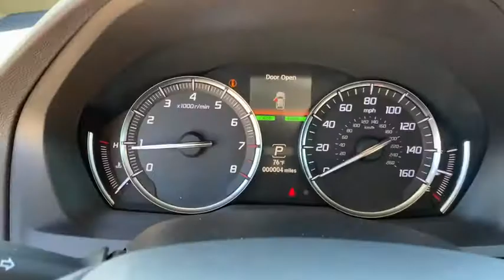2020 Acura MDX Jacksonville, Orange Park, St Augustine, Daytona, Gainesville, FL LL055152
Platinum White Pearl New 2020 Acura MDX available in Jacksonville, Florida at Duval Acura. Servicing the Orange Park, St Augustine, Daytona, Gainesville, Area.
2020 Acura MDX w/Technology Pkg - Stock#: LL055152 - VIN#: 5J8YD4H56LL055152

Duval Acura
11225 Atlantic Blvd

COMMISSION FREE SALES PEOPLE 5 Day Money Back Guarantee*** See Dealer for Details FREE Car Washes for Life 1st Oil Change is FREE. AWD Factory MSRP: $52525Wonder what makes Duval Acura different from other dealerships in the Jacksonville FL area? Our team believes in standing out rather than fitting in offering exceptional customer service experiences and distinguishing features that set us apart. But dont just take our word for it. Review these special qualities for yourself! With a money-back guarantee allowing you to exchange or return your vehicle within five days or 300 miles for a full refund you can approach the purchase of a new Acura model here in Jacksonville with enhanced confidence. Our team believes in a clear and transparent selling process that respects both your time and your budget ensuring that this showroom experience proves rewarding by design. Every new Acura model we sell comes with lifetime car washes and vacuum services at our dealership for the duration of your ownership with complimentary service extending to any Duval Motor Company location. Prices are plus tax tag title $198 Electronic Filing Fee and dealer pre-delivery service fee in the amount of $899 which charge represents cost and profit to the dealer for items such as cleaning inspecting and adjusting new and used vehicles and preparing documents related to the sale.